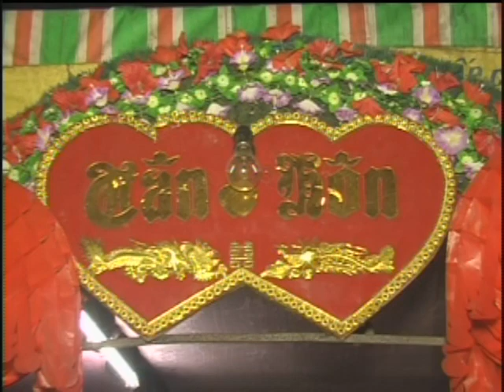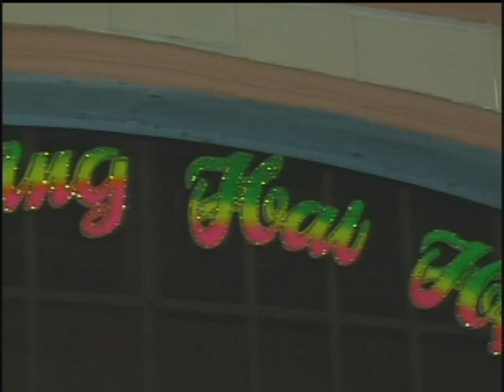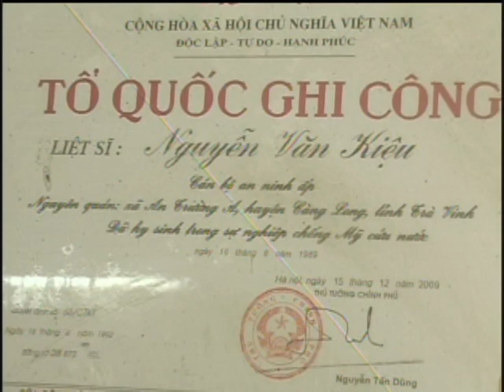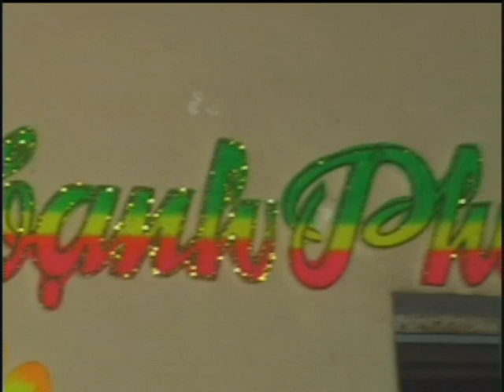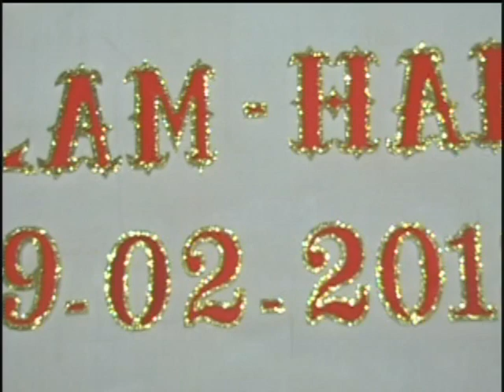VĂN LÂM -THÚY HẰNG 2013